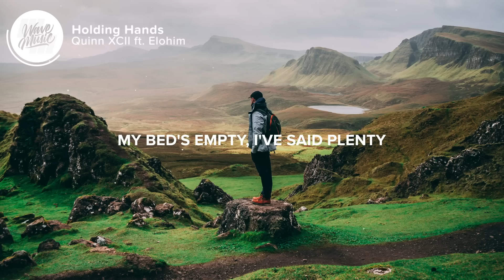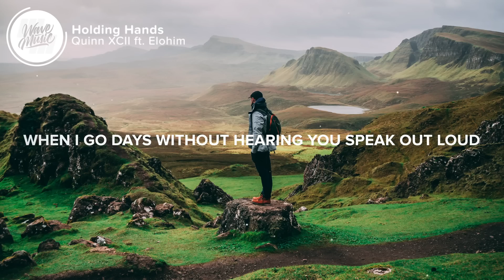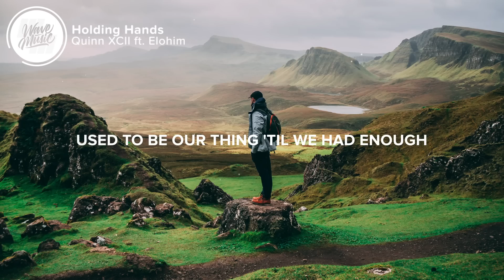Quinn XCII - Holding Hands (Lyrics) ft. Elohim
⚡️Holding on to our egos ’til we both agree we've had enough

🎤 Lyrics: Quinn XCII - Holding Hands ft. Elohim

Crazy, stupid love birds
Cupid struck us, now we're falling out
Drove in silence, put on mileage
Five years wasted, I let you down

[Chorus: Quinn XCII & Elohim]
’Cause we don't talk about what we know
Since we've stopped, I can't help but eavesdrop
Holding hands in treetops used to be our thing 'til we had enough

[Verse 2: Elohim]
Two stones skipping, my heart dripping
Our hands slipping out of reach
My bed's empty, I've said plenty
Now words just fall from the peaks

[Verse 3: Quinn XCII, Quinn XCII & Elohim]
Digital telepathy, I wish you were next to me
Why are you my enemy? Yeah
We're wasting all this energy, overdose on empathy
Love will be the enemy

[Bridge: Quinn XCII & Elohim]
There's rain that’s falling down, I hate these silent sounds
When I go days without hearing you speak out loud
So I get why this is hard, the end is never far
I'll tape my wounds and hopefully find someone new

👨‍💻 If you like "Quinn XCII - Holding Hands ft. Elohim" check out these other tracks:

Picture credit
📷 Kieran Osborn

👩‍💻 Share Quinn XCII - Holding Hands ft. Elohim with your friends!